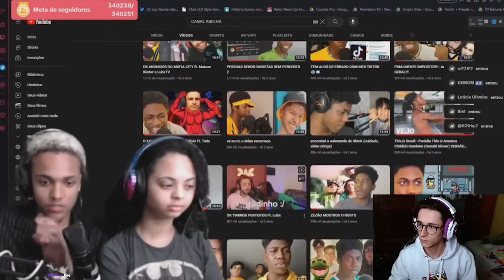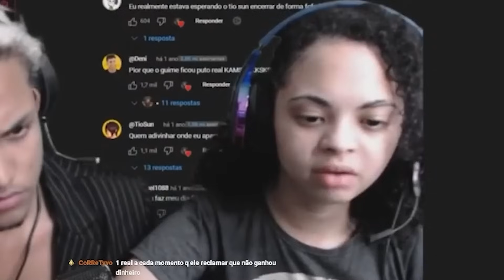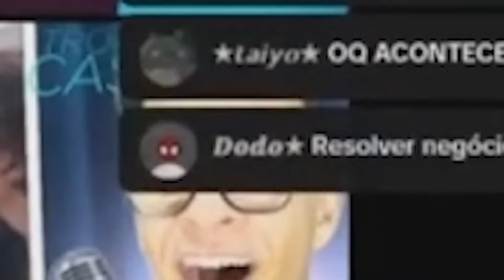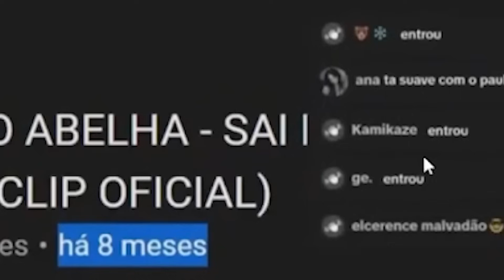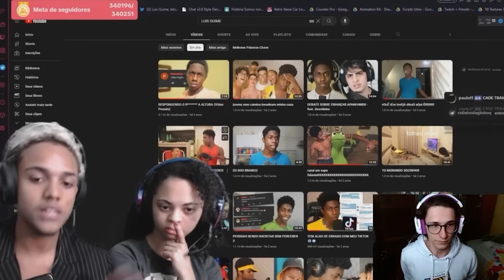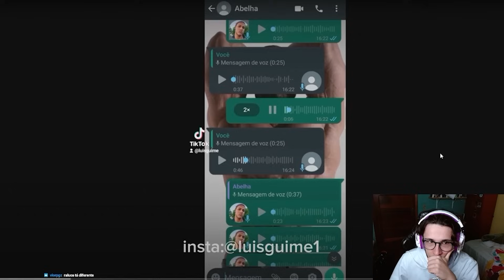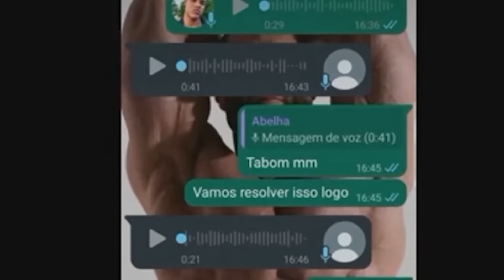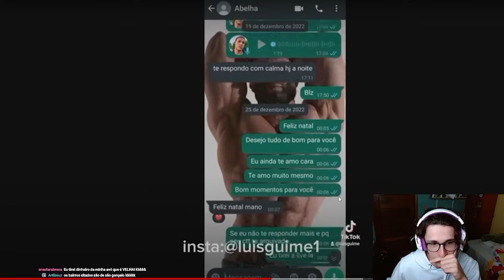REAGINDO AO EXPOSED DO ABELHA…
Me segue la no insta e na roxinha: @opaulomathias